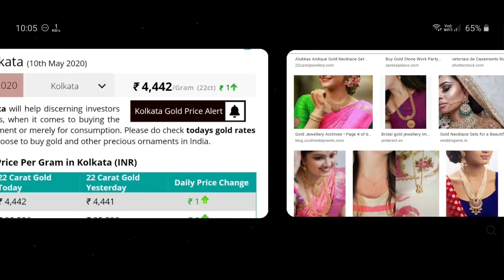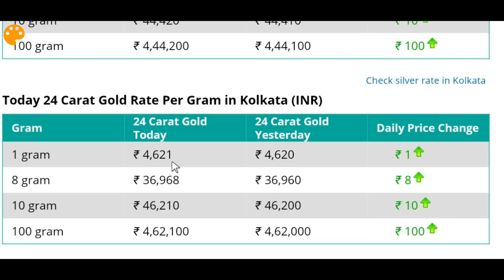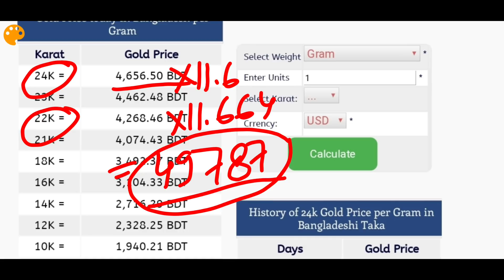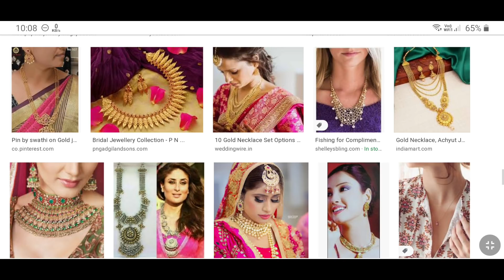ajke sonar dam | ajke sonar dam koto | today gold rate | today gold price [GOLD]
Queries  Solved :
1) ajke sonar dam
2) ajke sonar dam koto
3) sonar dam koto
4) today gold price
5) today gold rate
6) today gold rate in kolkata
7) ajker sonar dam
8) sonar dam koto 2020
9) gold price
10) gold rate
11) bartaman sonar dam
12) sonar dam
13) gold price today
14) gold rate today
15) gold price in bangladesh
16) today gold price in bangladesh